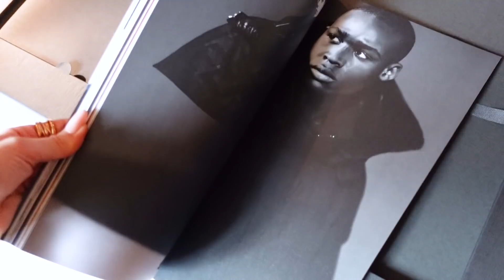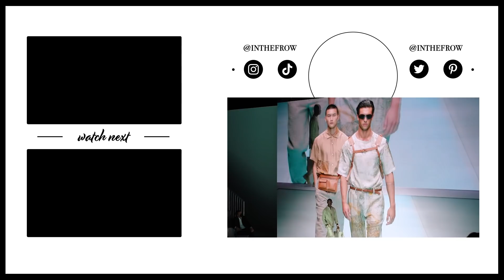AUTUMN Fashion Essentials + 5 Fall Outfits I'm Wearing | Inthefrow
This video contains an integrated paid for advertorial in collaboration with Farfetch.

It feels so so good to be in the middle of fashion weeks again and to be so excited about styling! I've so missed these moments of searching for the perfect looks as well just finding so much fun and joy in clothing :) I hope you love seeing my Milan looks! I'm also thrilled to be partnering with Farfetch again this season to bring you a look at some of their incredible brands and pieces. I took the opportunity to pick up some amazing essentials for the coming season as well as Milan events, to make sure my wardrobe's Autumn ready no matter the occasion! Let me know your faves below :)

This offer is valid for orders over 150 USD or the equivalent value only.
This offer is valid for new customers only & full price items only.
This offer is valid for selected brands & products only.
This offer is valid until 23:59 (GMT) 02/11/2021 & can only be used once.
This offer cannot be used in conjunction with any other Farfetch offer & can be withdrawn without notice.

Orange Knit
White Trousers: Sold Out (Brunello Cucinelli)
Plexi Heels
Fendi Peekaboo
New Bvlgari Bags (I'm a Bvlgari Ambassador!)
Black Shorts * (Also in Khaki)
New Bvlgari Sunglasses (I'm a Bvlgari Ambassador!)
Blue Dress
Cream Boots
Versace Shirt
Versace Bralette
Tuxedo Trouser: Sold Out (Alaia)
Velvet Dress (PR loan/Similar)

Clé de Peau Radiant Foundation (020 Light Medium Ochre) *
Dyson Corrale * (I'm a Dyson Ambassador!)

🌟 Everything Else

🌟 Find Me